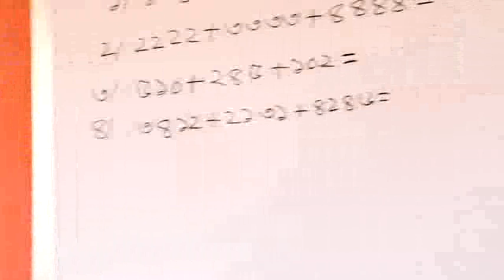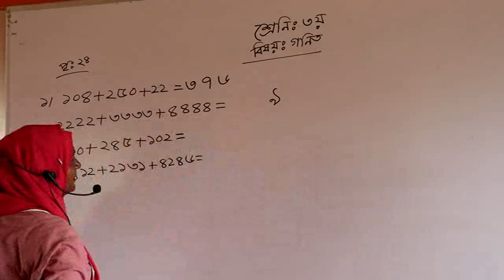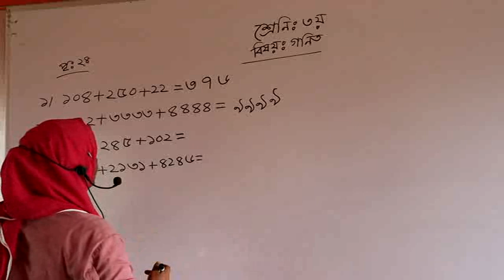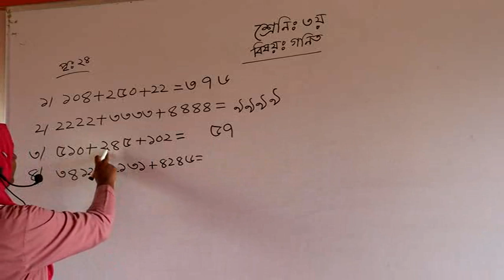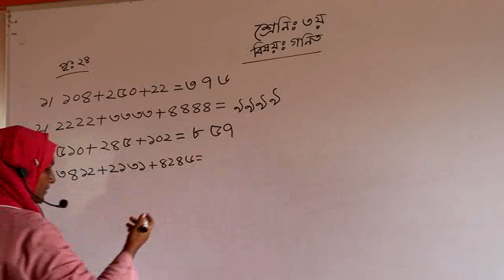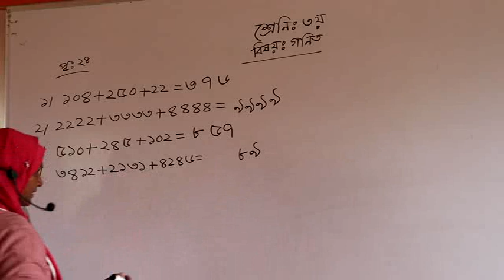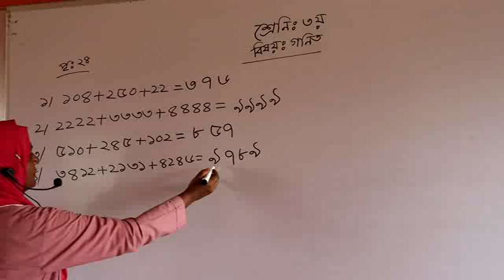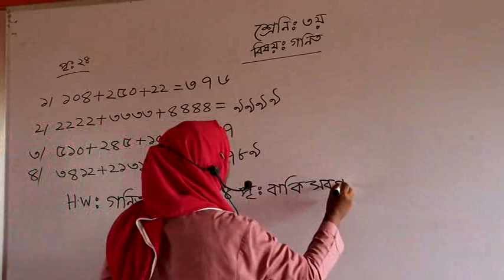Maths (III) Class - Ghatail Cantonment Public School and College